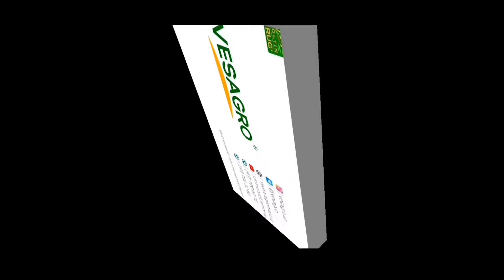Тарвузни озиқлантириш хақида агромаслахатлар №3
Veagro корхонаси билан тижорий ҳамкорлик ўрнатиш мақсадида бўлган тадбиркорлар учун маълумотлар:

📍VESAGRO

🌐 Ҳудуд:
Ўзбекистон
📌 Тошкент

🍀Фаолият тури:
АГРОКОНСАЛТИНГ
 Сабзавот уруғлари, озуқалари ҳамда ҳимоя қилиш воситалари савдоси

Тарвуз етиштириш, озиқлантириш ва ҳудуд иқлим-тупроқ шароитларига мос тарзда агротадбирлар олиб бориш учун етарлича Илм, Тажриба лозим бўлади. VESAGRO асосчиси Ғуломжон Усмонов ушбу йўналишда катта тажриба эга мутахассис, ҳамкоримиз Ғайбулла Тожиев билан айнан шу мавзуларда сухбат олиб борди. Видеолавҳалар 2021 йил Март ойи - Сурхондарё вилояти, Термез шахрига яқин ҳудудда,  тасвирларга олинган.